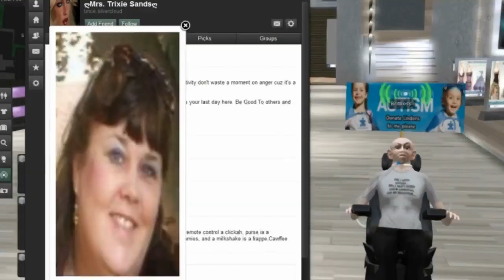Second Life: Disability Benefits Trolling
•BRITBONG.COM
•The Britbong Allegations Have Been Debunked And Britbong Proves He Is Innocent! Look Here For More Info!